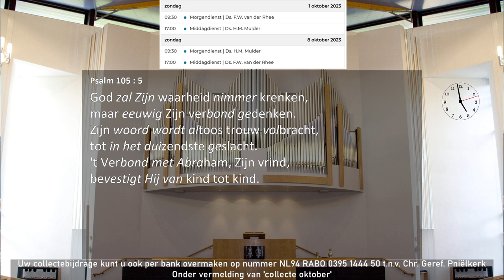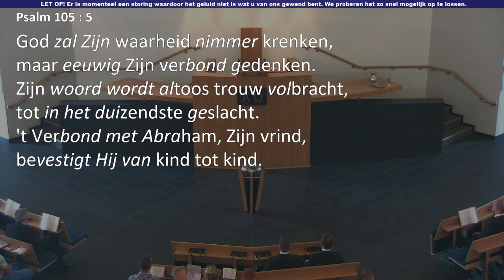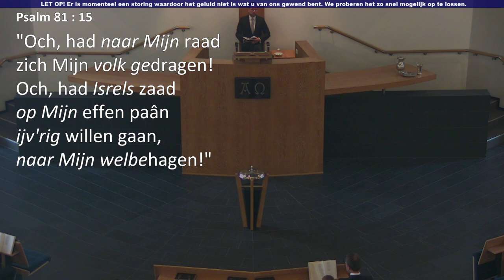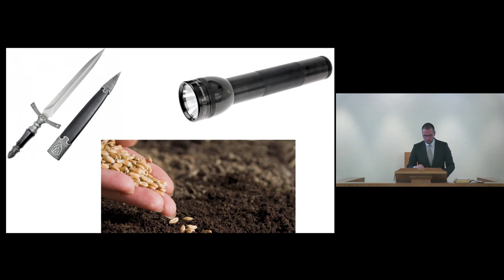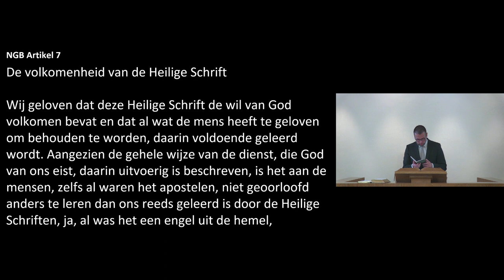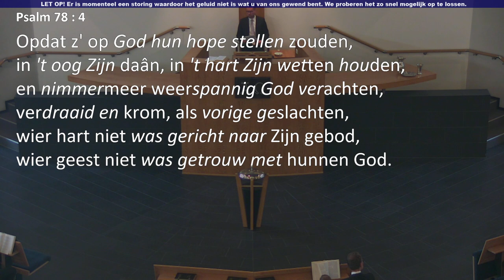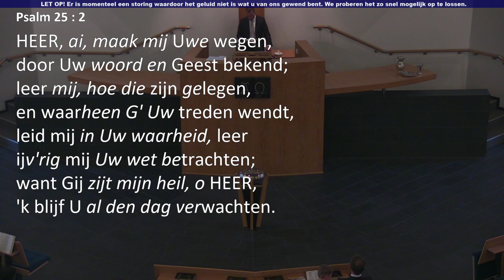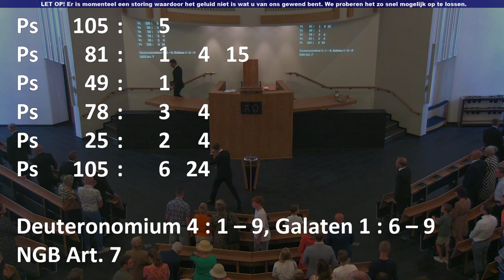Kerkdienst van 01-10-2023 Middagdienst